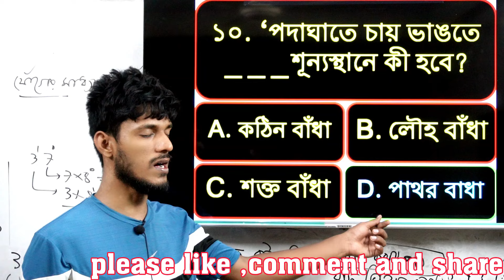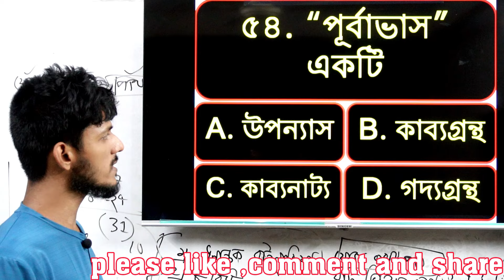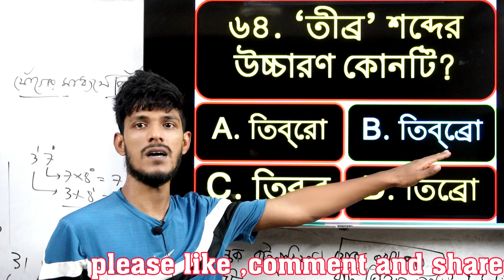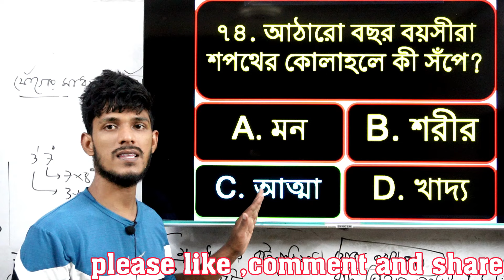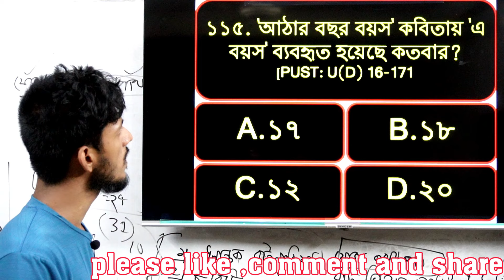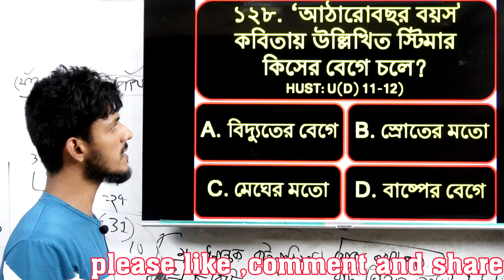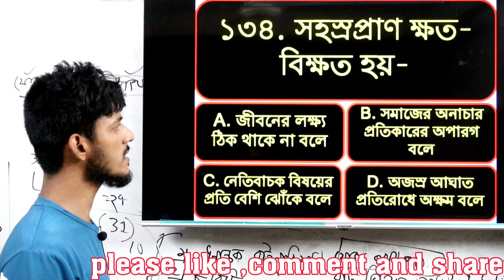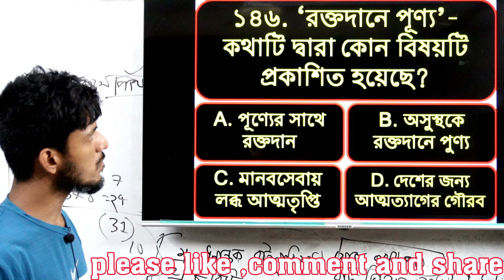atharo bochor boyosh mcq hsc || আঠারো বছর বয়স কবিতার mcq hsc